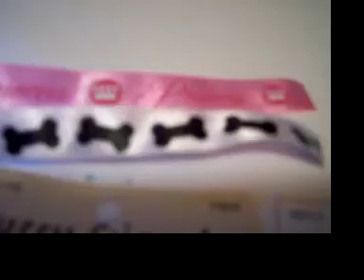I find the cutest stuff....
our these not the cutest buttons you have ever seen and the ribbon, oh' my...cute cute cute. I am so getting intoo this scrap booking stuff. giggles